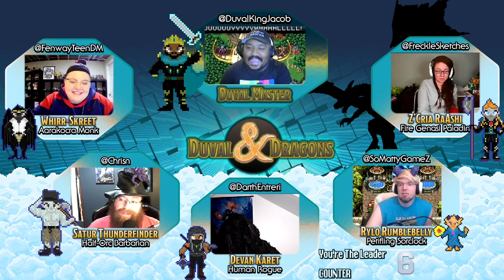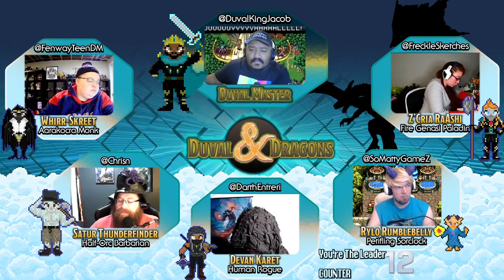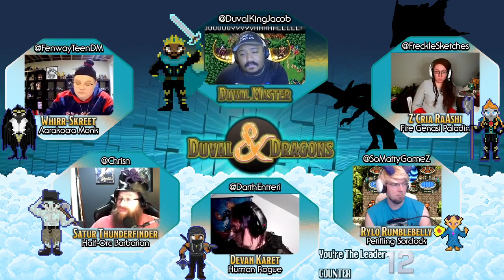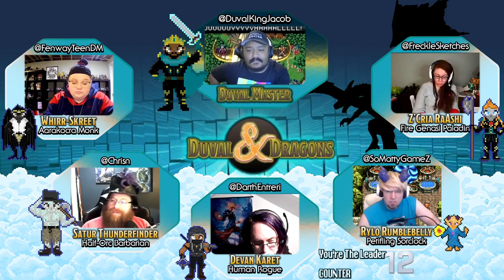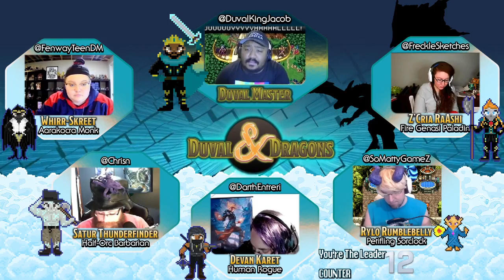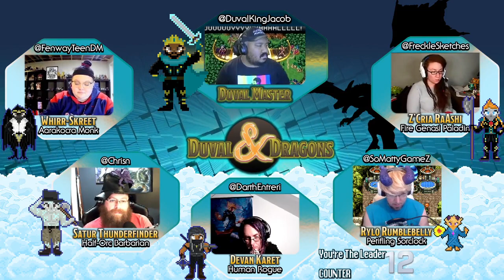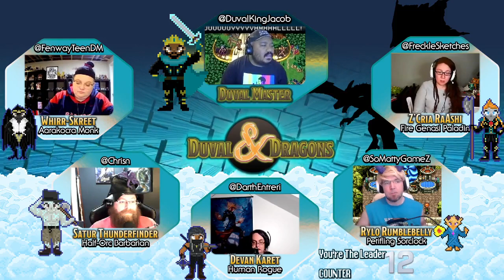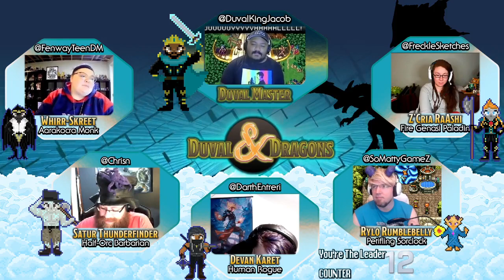Duval & Dragons Episode 14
DnD5e live stream run by DM Jacob @DuvalKingJacob in a homebrewed setting that takes a lot of inspiration from both his home of Jacksonville Florida, and his favorite video game Chrono Trigger. Players include @Chrisn @DarthEntreri @FenwayTeenDM @FrecklesSketches @NoTweetSean and @SoMattyGameZ

Airing live every other Sunday at 4:30pm PT 7:30pm ET

Music from Chrono Trigger Symphony Vol 1 by The Blake Robinson Synthetic Orchestra

Overlays & Opening Sequences created by SoMattyGameZ with use of Cartography by FreckleSketches